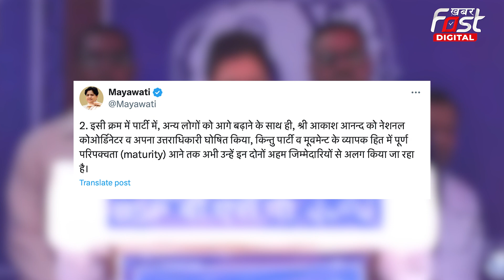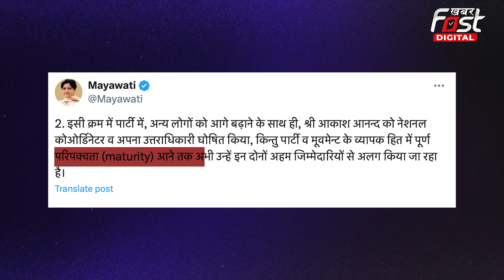Election 2024: Akash Anand से क्यों नाराज हुईं Mayawati? पद से हटाने के पीछे ये है बड़ी वजह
लोकसभा चुनाव (Lok Sabha Election) के तीसरे चरण की वोटिंग पूरी हो चुकी है. इसी बीच बसपा (BSP) प्रमुख मायावती (Mayawati) ने मंगलवार देर रात सोशल मीडिया एक्श पर एक पोस्ट करते हुए बड़ा फैसला लिया है. दरअसल मायावती ने अपने भतीजे आकाश आनंद को पार्टी के नेशनल कोऑर्डिनेटर पद से हटाने के साथ-साथ अपना उत्तराधिकारी बनाने का फैसला भी वापस ले लिया है. जिसके बाद से यूपी समेत पूरे देश में मायावती को लेकर शियासी हलचल तेज हो गई है.